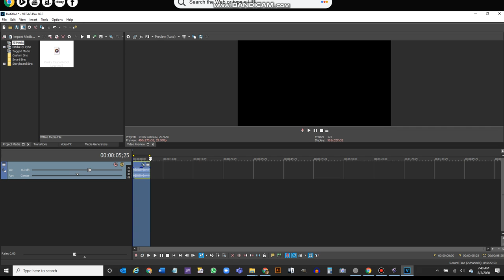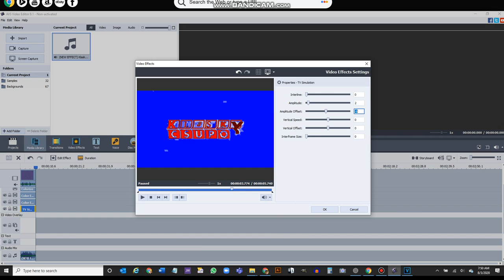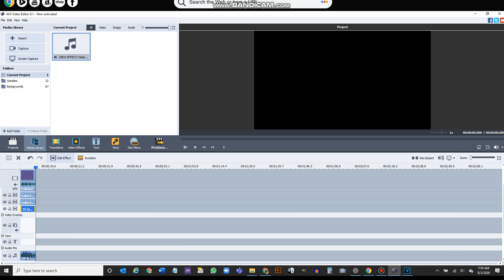How to Make JoGoup v2